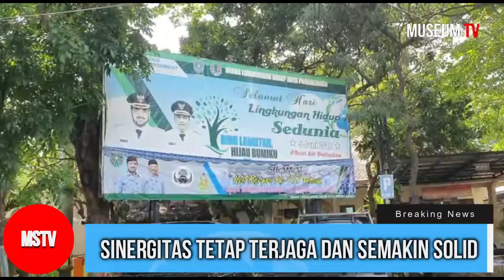ANTISIPASI BENCANA-PETUGAS DLH GENCAR MEMANGKAS RANTING POHON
UNTUK MENGANTISIPASI TERJADINYA BENCANA ALAM/ DINAS LINGKUNGAN HIDUP KOTA PROBOLINGGO TERUS MELAKUKAN PEMBENAHAN// SALAH SATUNYA MEMOTONG DAN MEMANGKAS POHON YANG SUDAH TUA ATAU RAPUH/ AGAR TIDAK SAMPAI MENELAN KORBAN JIWA//
bencana alam di indonesia
bencana alam adalah
bencana alam termasuk perubahan sosial budaya kategori
bencana alam banjir
bencana alam merupakan tanda kiamat
bencana alam pada musim kemarau akibat pembabatan hutan yang berlebihan adalah
bencana alam dapat menjadi pendorong terjadinya perubahan sosial dalam masyarakat karena
bencana alam merupakan penyebab utama terjadinya
bencana alam adalah suatu peristiwa alam yang mengakibatkan dampak besar bagi populasi manusia
bencana alam adalah suatu peristiwa alam yang mengakibatkan
bencana alam artinya
bencana alam apa yang diakibatkan adanya penebangan hutan secara liar
bencana alam akibat ulah manusia
bencana alam akibat pemanasan global
bencana alam akhir akhir ini
bencana alam berikut yang tidak dapat dicegah oleh manusia adalah
bencana alam dapat menyebabkan terjadinya perubahan sosial dalam masyarakat mengapa demikian
bencana alam di jawa timur 2020
bencana alam di indonesia 2020
bencana alam ekstraterestrial
bencana alam ekstra-terestrial merupakan bencana alam yang terjadi di luar angkasa seperti
bencana alam faktor iklim yang berpengaruh negara-negara asean badai topan nargis
bencana alam februari 2020
bencana alam geologis
bencana alam gempa bumi
bencana alam gunung meletus
bencana alam gempa bumi pada tanggal 27 mei 2006 terjadi di daerah
bencana alam geologi
bencana alam geologis adalah
bencana alam gempa bumi tidak pernah bisa diprediksi oleh manusia dengan alat
5 w 1 h bencana alam
bencana alam jebolnya situ gintung merupakan bencana alam yang dapat dikaji menggunakan pendekatan
bencana alam klimatik merupakan bencana alam yang terjadi karena faktor
bencana alam likuifaksi berpotensi terjadi pada daerah yang memiliki karakteristik
bencana alam ngisor iki dumadi amarga saka pokale manungsa
bencana alam pada musim kemarau akibat penebangan hutan yang berlebihan adalah
bencana alam pada umumnya akan menimbulkan gejala sosial pada bidang... *